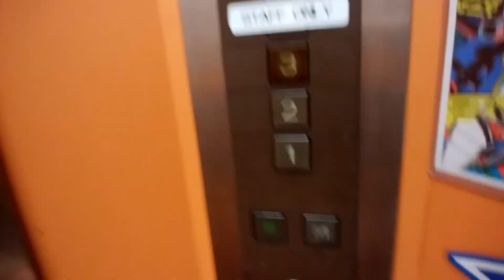藤沢駅周辺雑居ビルのエレベーター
藤沢駅周辺雑居ビルのエレベーターです。
後期エレアドVで開閉ボタンの漢字表記は珍しいです。

データ
メーカー：三菱
構造：ロープ式
モデル：エレペットアドバンスV
用途：乗用
定員：6名
積載：450Kg
設置数：1
停止階：1,2,3,4
車椅子操作盤：なし
アナウンス：なし
チャイム・ベル：なし
ボタン確認音：なし